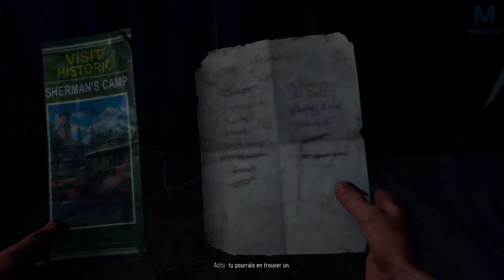DAYS GONE : Tu veux quoi O'Brian ?! | Episode 14